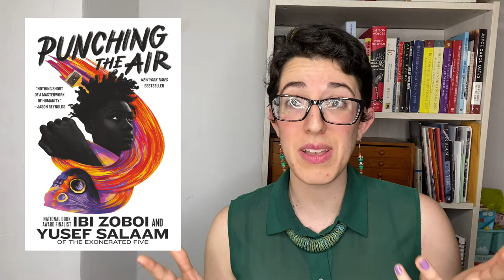Book Talk: Me (Moth)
Me (Moth) is a stunning, award-winning novel in verse with a world-ending twist. You should read it.

Field Teen Center
1901 Vine St

Monday–Friday
1pm–5pm